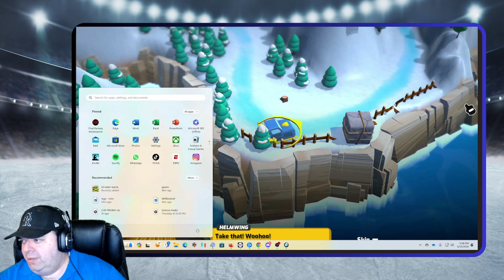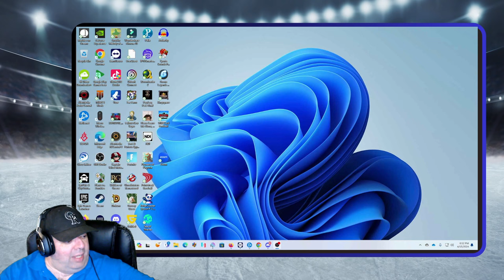Neil laces em up for a first look at Goons Legends & Mayhem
Why am I called  Dad's Backlog?

Well the TLDR version is  I've been playing video games since the Atari and Vic 20 days and over the years I've started many games and in most cases never finished them so  I've made quite of collection of games I always wanted to finish but never found time to do it.

So I created this channel so my son and daughter can hopefully someday find this and watch Dad play through a lot of games he loved and maybe you all can share some of your memories of them too.

And remember,  Kindness starts with you.  Practice it often.

Dad is live on YouTube. Twitch, and Live.Space  Most Nights at 6 pm Eastern

Sometimes when Dad Gets Beaned Music Plays
Music from Uppbeat (free for Creators!)

Other Times When It Rains Tacos